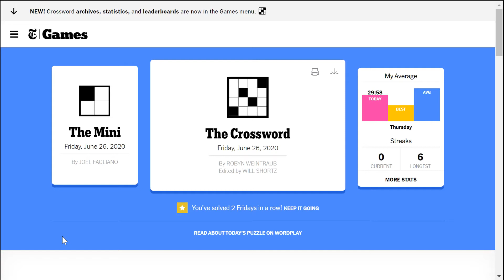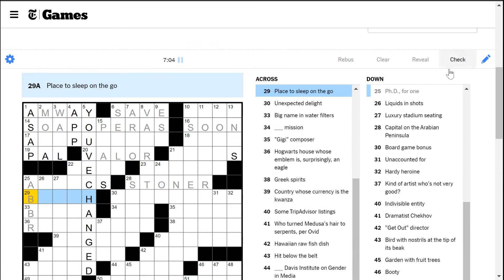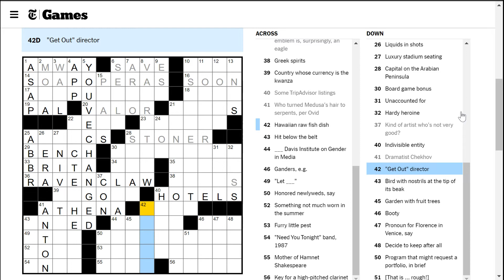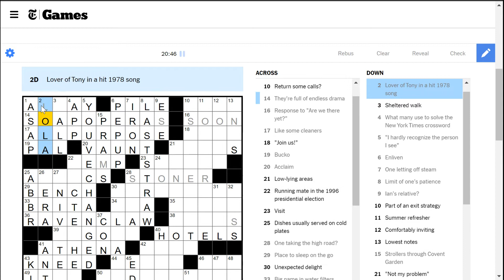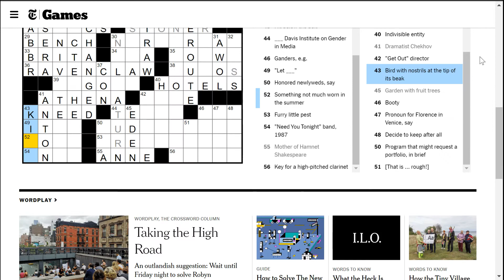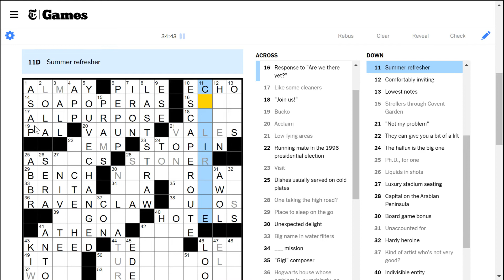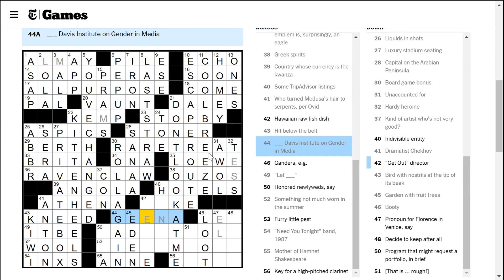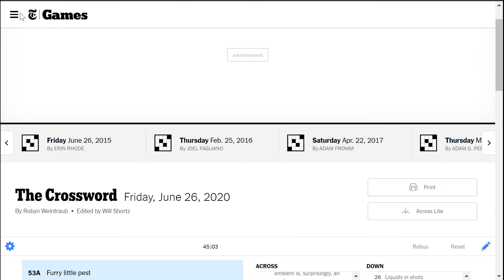[NYT Crossword] Acclaim (Friday 2020-06-26)